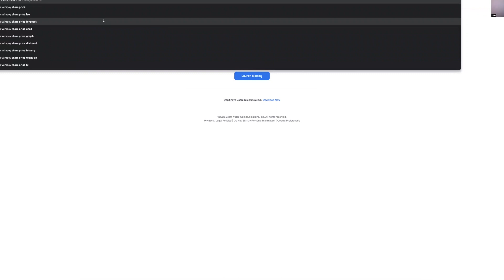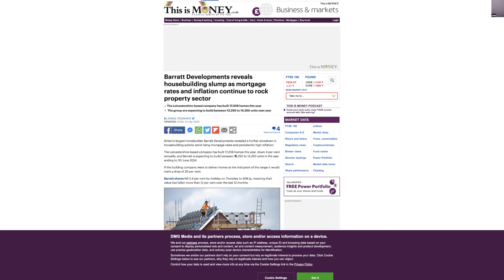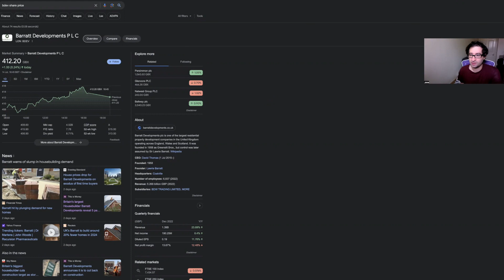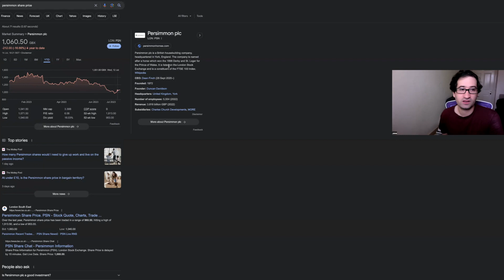How to Short the Property Market - Update